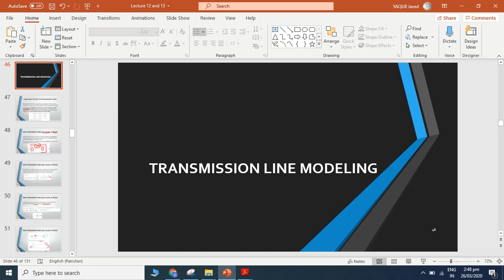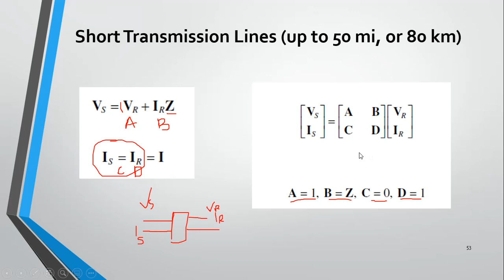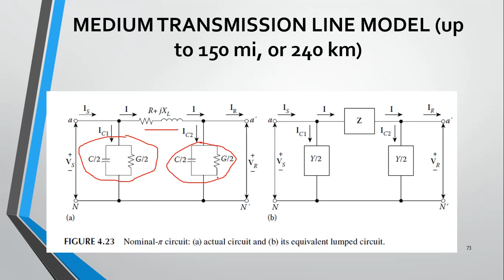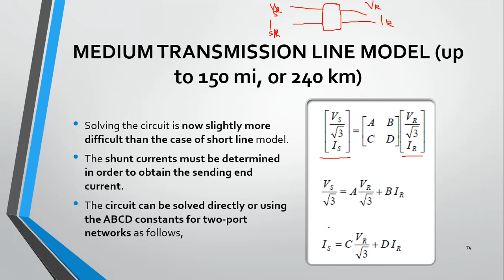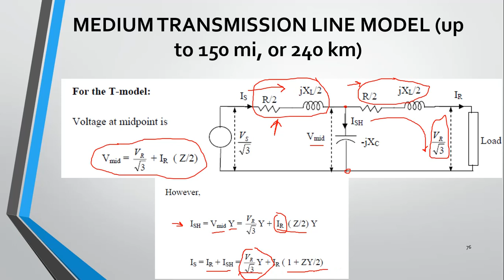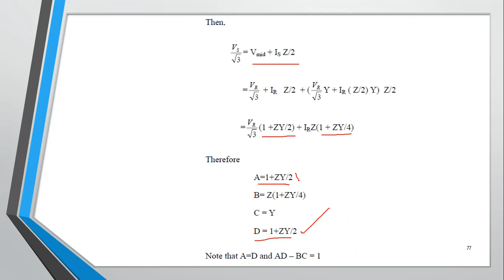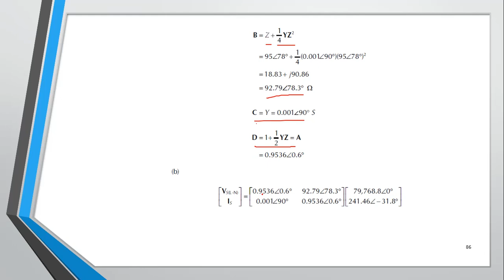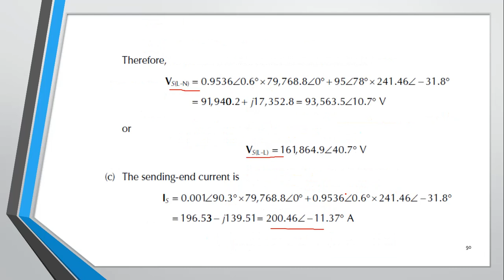Transmission Line (TL) Model and ABCD parameter Calculation of Short and Medium TL in Urdu | Hindi